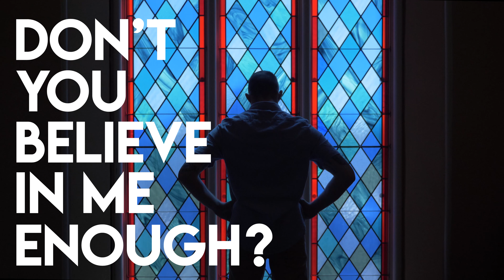What Are The Chances?- Redefining Faith & Influence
Everyone is amazed by churches like Hillsong, Elevation, and pastors like T.D Jakes or Carl Lenz. In reality, most of us will never see that level of success or influence. Does that mean we are useless to God? Does it mean we have been forgotten in His greater plan? Come with us as we answer a question that could change how you view your purpose forever. what are the chances?

(Film Credits: Hillsong Chuch, Elevation Church, GQ Magazine)